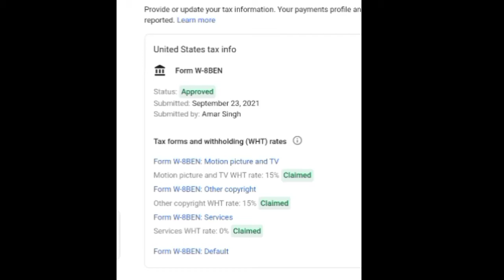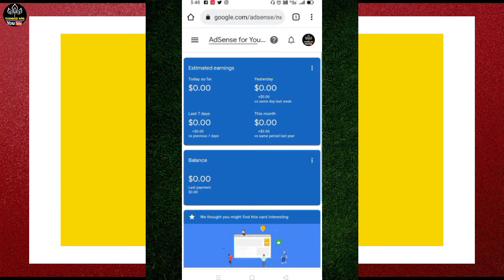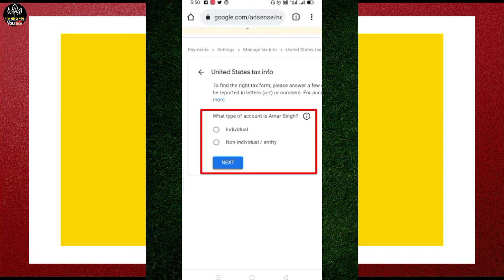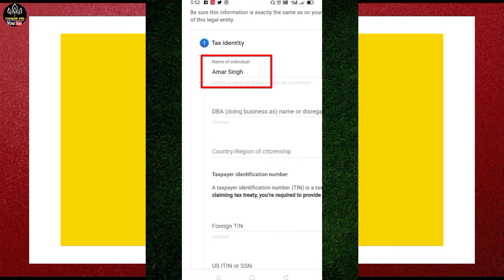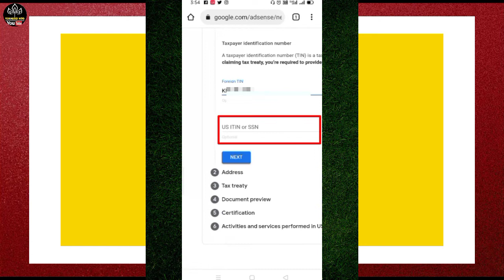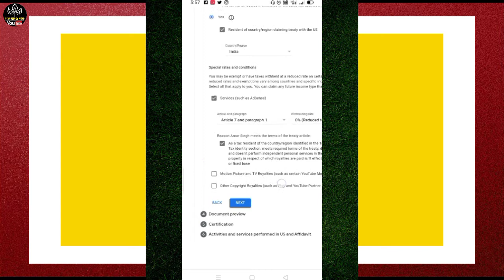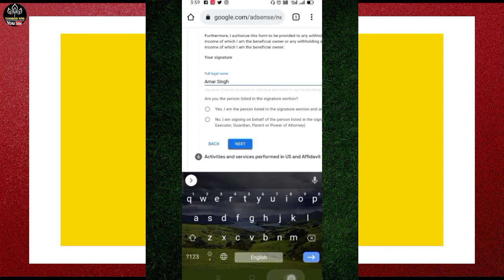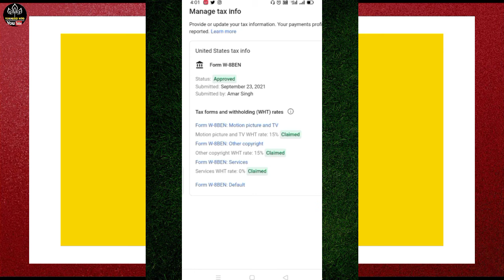Tax Information Form Kaise Bhare | How To Submit Tax Information For AdSense Account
How To Apply US Tax Information Form | Tax Information Form Kaise Bhare |

Dosto Is Video Me Maine Apko US Tax Information Form Ko Kaise Bharte Hai Iske Bare Me Complete Step By Step Procces Bataya Hai -- Agar Aap Video Ko Complete Dekh Lenge To Aap Successfully Tarah Se Tax Information Form Ko Bharna Jaan Jayenge And Video Pasand Aaye To Video Ko Like Shre & Subscribe Jaroor Kar Dena |

Solve quaris

us tax information form kaise bhare
tax information form kaise bhare
us tax information form kaise bharte hai
how to apply us tax information form
how to submit us tax information form in hindi
tax information kaise submit kare
tax information form kaise bhare step by step
how to apply tax information form for google adsense
tax information form bharne ka sahi tarika